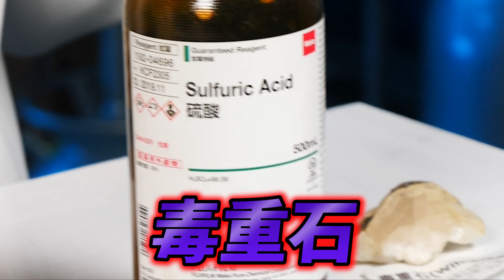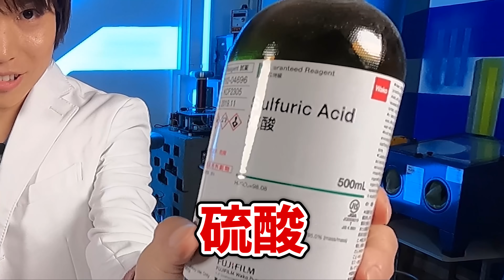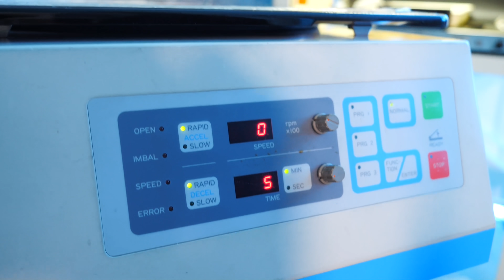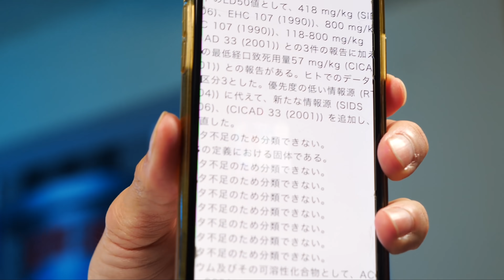硫酸使って１からカルピスを作り出す！【Dr.STONE実験】Possibility science challenge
小麦粉のデンプンを硫酸でぶった切って、ブドウ糖にして飲めるように毒重石（炭酸バリウム）で中和して硫酸バリウムにしてしまえば、人間ドックのバリウムなので無害になります。
そうして作ったガムシロに、ヤギミルクを発酵させたヨーグルトとレモンを混ぜれば無人島でも「カルピス」が作れます！Dr.STONEの実験より。本当にできるのか実験してみました！

★書籍「理系脳がぐんぐん育つ! 魔法の科学実験図鑑」

毎週水曜、金曜、土曜の20時を目安に動画をアップしています。